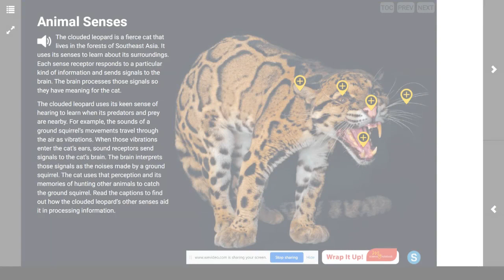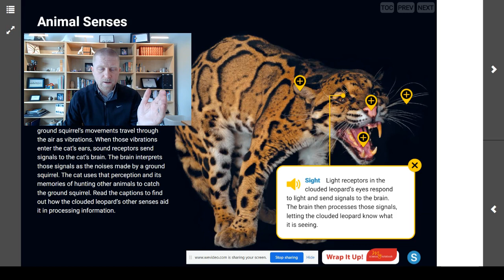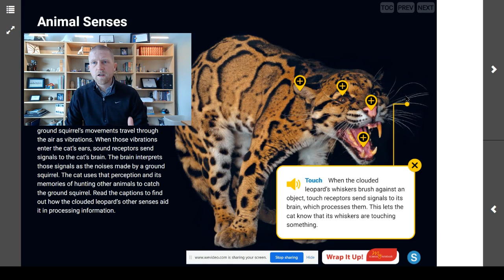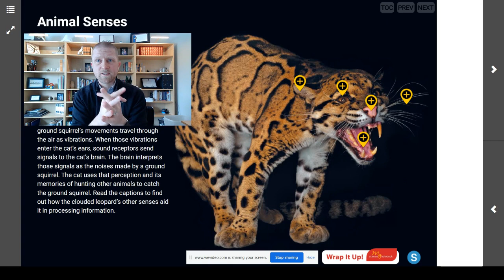Animal Senses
Science and/or Social Studies content to help support students' learning.  The content is most specifically useful to the 4th and 5th-grade students of Fargo Public Schools, but can be used to help support the learning of all students.